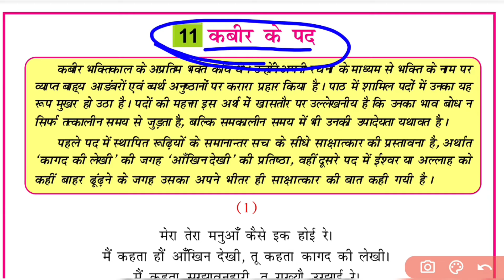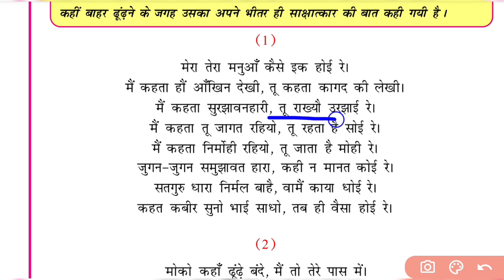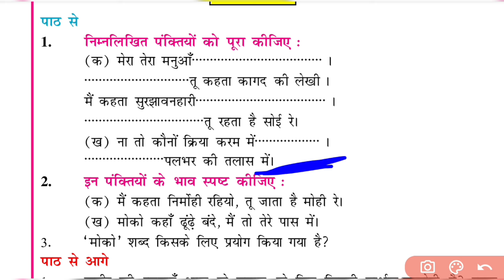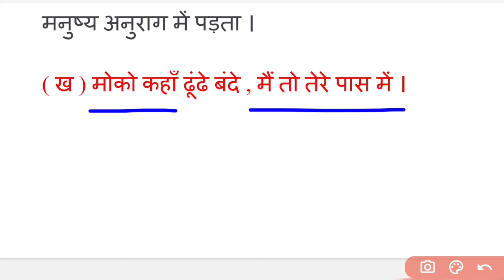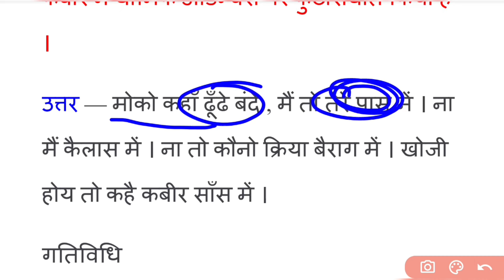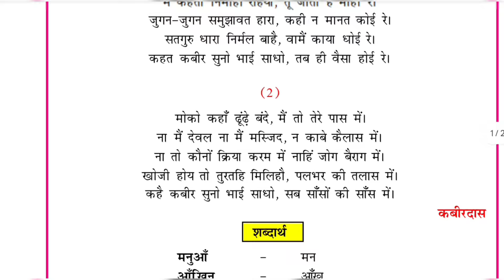class 8 hindi chapter 11 question answer Bihar board || कक्षा 8 कबीर के पद प्रश्न उत्तर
hello everyone, is video mein aap sabhi ko class 8 hindi chapter 11 question answer Bihar board ka bataya Gaya hai agar video achcha Lage to like karke channel ko subscribe kar le.

8 class hindi chapter 11
8 class hindi prasn aur uttar
matric hindi kislay bihar board
kabir ke pad ka all question answer
class 10 hindi for urdu student

                                                     By:- Aditya Sir